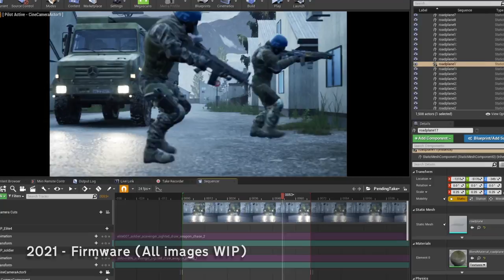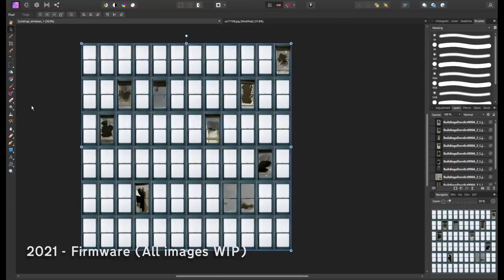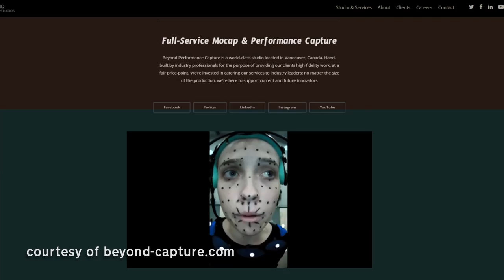FIRMWARE | A Scifi Motion Capture Short Film - Crowd Funding Pitch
Introducing my latest short film, FIRMWARE! The story of a young woman and her decommissioned military droid as they struggle to escape a nuclear exclusion zone, hoping to find a better life on the outside-- free from the oppression of the forces that keep her there.

Catered services and high-fidelity data at the best price point in the world